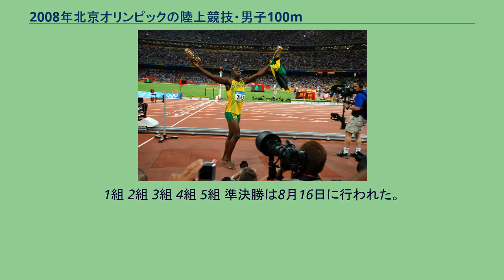2008年北京オリンピックの陸上競技・男子100m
優勝したウサイン・ボルト 2008年北京オリンピックの陸上競技・男子100m（2008ねんペキンオリンピックのりくじょうきょうぎ・だんし100メートル）は、2008年8月15日、16日にかけて北京国家体育場で行われた。
決勝はジャマイカのウサイン・ボルトが9秒69の世界記録を打ち立て優勝した。
イギリスのクリス・アカブシは、ボルトが決勝でフィニッシュラインの前で両手を広げ、胸をたたきながらゴールしたことに対し、そのような行動をしなければ、さらに良い世界記録が出せたと批判した。
国際オリンピック委員会(IOC)の会長、ジャック・ロゲもボルトの行いは敬意に欠けていると非難した 。
これに対しボルトは喜びのあまり行った行為であり、自慢する目的で行ったわけではないと主張した。
以下の記録の全ての数字の単位は秒である。
なお次の略称が使われている 一次予選は8月15日に行われた。
各組の上位3名と、さらにその他のタイム上位10名の計40名が二次予選へと進める。
1組 2組 3組 4組 5組 6組 7組 8組 9組 10組 二次予選は8月15日に行われた。
各組の上位3名と、その他最も速かった選手の計16名が準決勝へと進める。
1組 2組 3組 4組 5組 準決勝は8月16日に行われた。
各組の上位4名が決勝へと進める。
Semifinal 1 2組 決勝は8月16日に行われた。